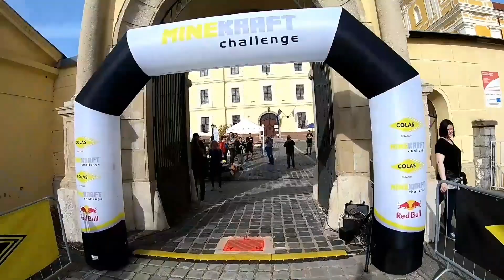Minekraft Challenge 2018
Minekraft Challenge - Márianosztra
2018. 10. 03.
Táv: 11 km
Szintkülönbség: 550 m